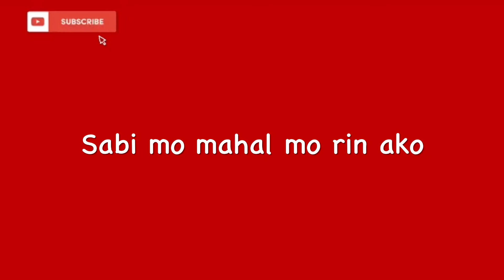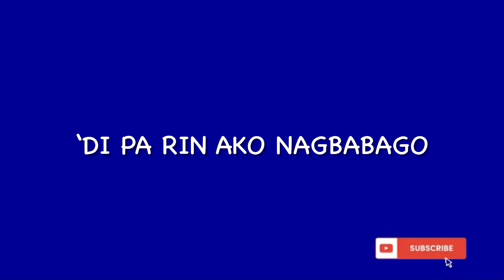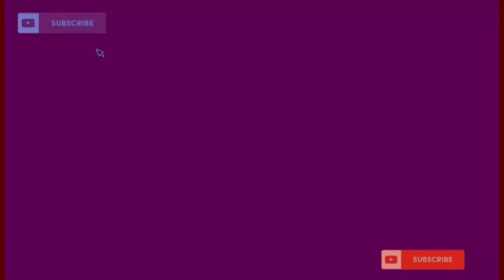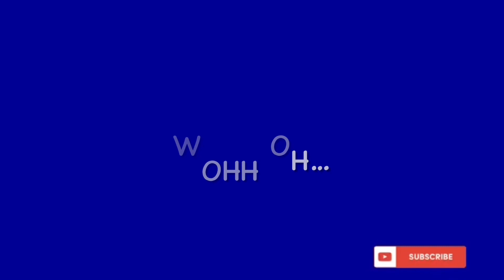Ikaw Pa Rin Ang MAMAHALIN-w/Lyrics-By: April Boys